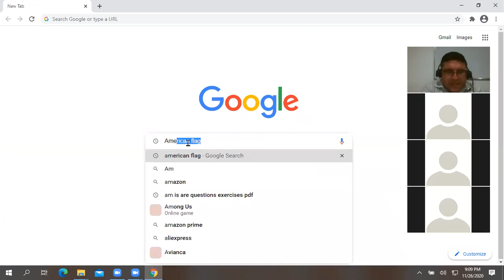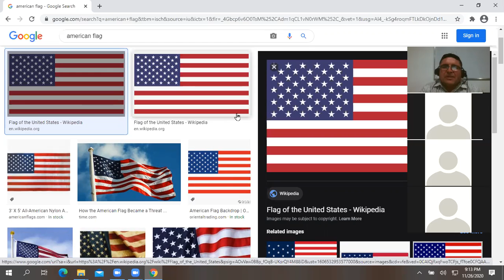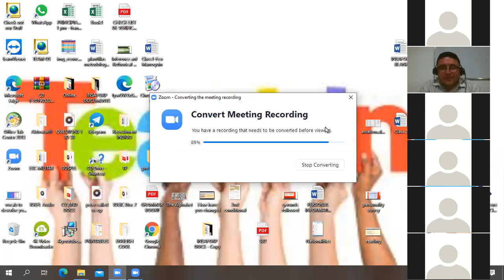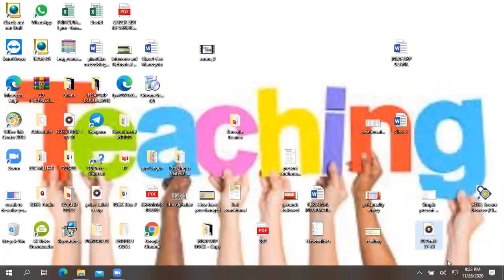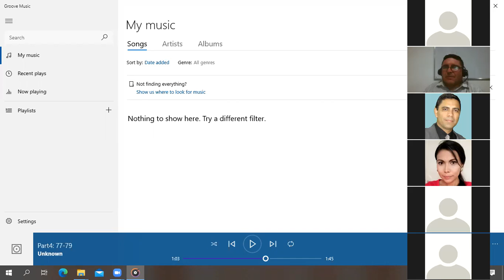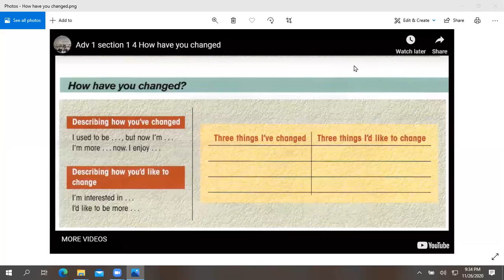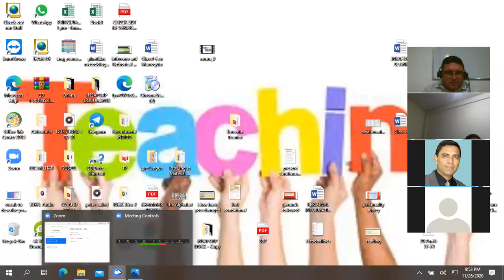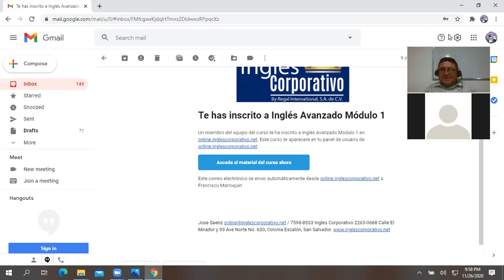Ingles Corporativo-Thanksgiving-Oct 26th